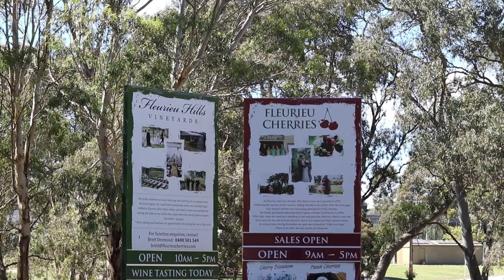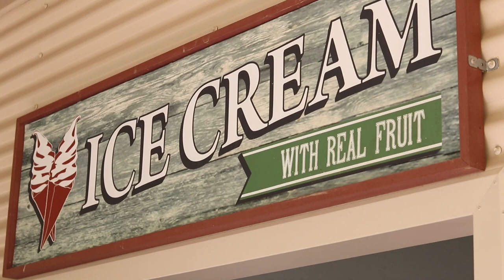australia vlog | cherry farm, wine tasting, the best ice cream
hi besties,

another short one...
we went to a cherry farm before christmas and we had the absolute best time. litres of cherry ice cream were consumed, we tasted some delicious wine and secured the cherry bag :) highly recommend going here over the holidays if you're in adelaide.